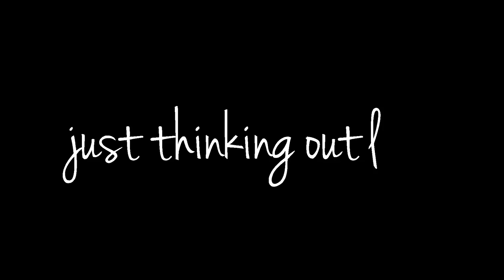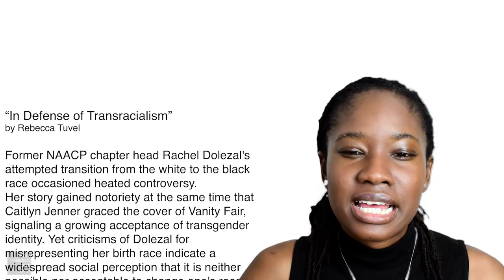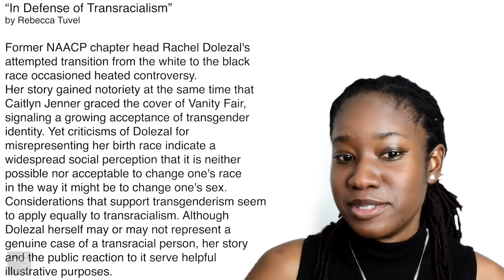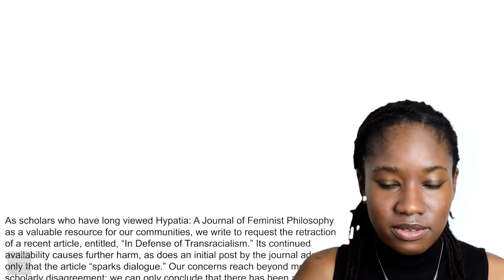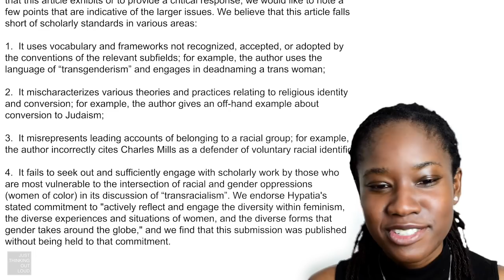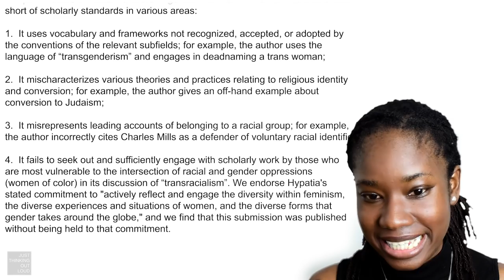Woahh Vicky, Rachel Dolezal, and an Argument for Transracialism?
Is there logical consistency between transgenderism and trans-racialism?

Support Just Thinking Out Loud!